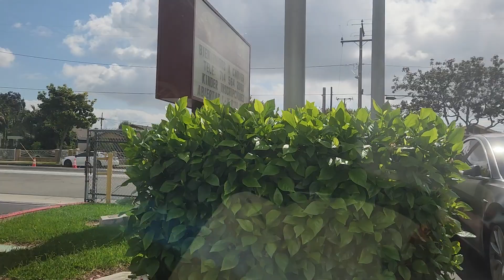Good Day School